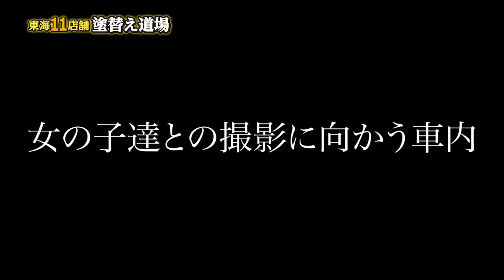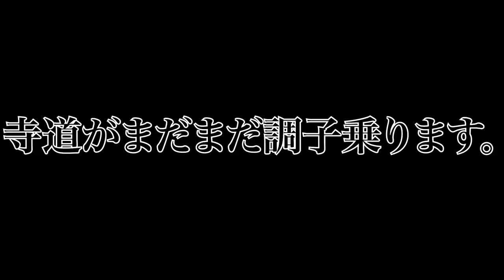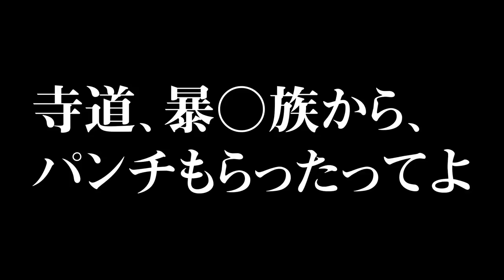たむろする暴走族に声かけたら真剣に絡まれました！